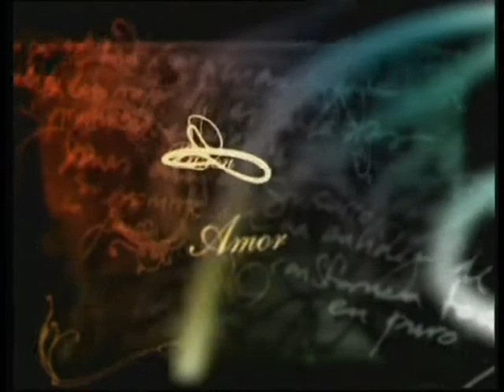Victoria Donda y Mariana Arias - Bloque 1